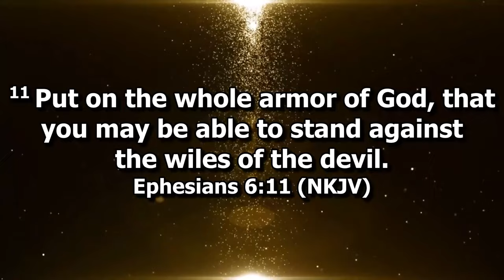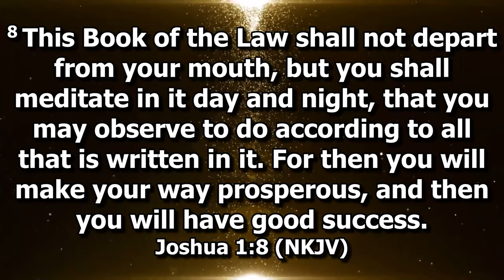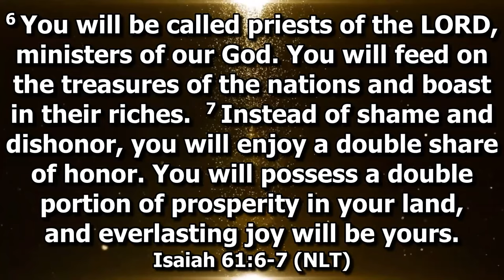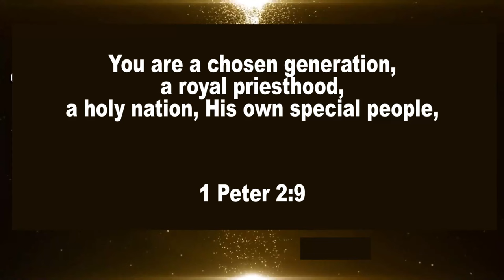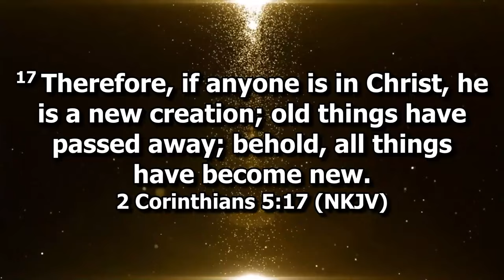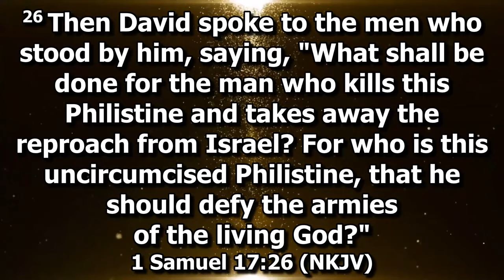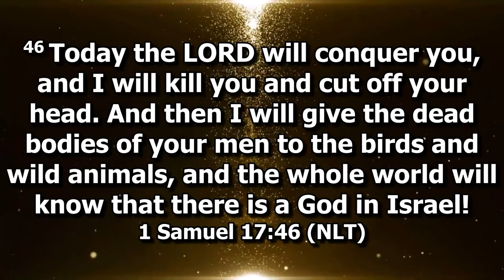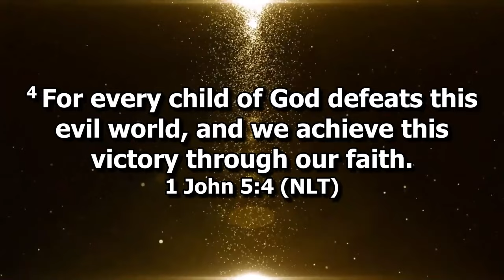Equipping Yourself for Spiritual Warfare || Apostle Justice Dlamini || @kpmtv235 (Zimbabwe)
🌟 Weapons of Victory | Sermon by Apostle Justice Dlamini 🌟

In this powerful sermon, Apostle Justice Dlamini explores the divine tools God has equipped us with to achieve victory in our lives. Discover how to harness faith, prayer, and the Word of God as your ultimate weapons in the spiritual battle against fear, doubt, and adversity.

Join us as we delve into biblical teachings and real-life applications that will empower you to overcome challenges and walk in the victory that God has promised. Whether you're facing personal struggles, seeking spiritual growth, or seeking encouragement, this message is for you!